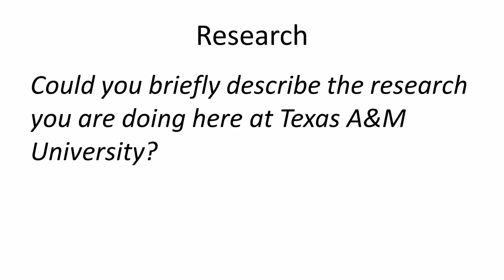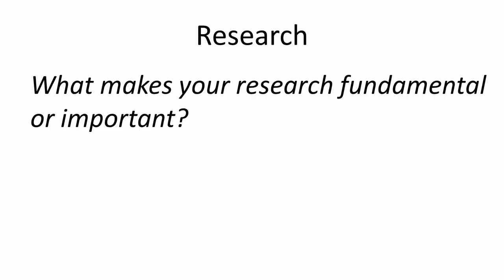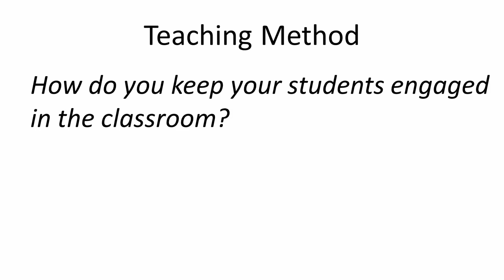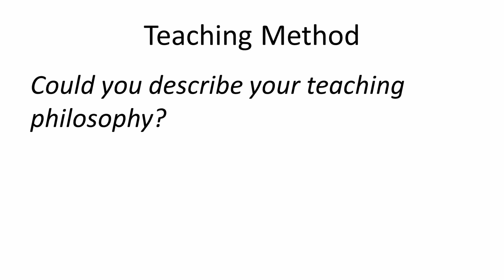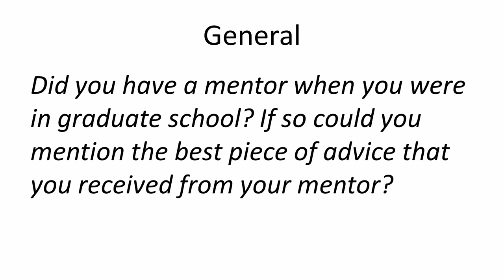Q&A with Dr. Debalina Sengupta [CHEN]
Dr. Debalina Sengupta [CHEN]
Associate Director
TEES Gas and Fuels Research Center &
Lecturer at Artie McFerrin Department of Chemical Engineering

Time Stamp:
Q1: Could you briefly describe the research you are doing here at Texas A&M University? 0:04
Q2: What makes your research fundamental or important? 1:15
Q3: How do you keep your students engaged in the classroom? 2:02
Q4: Could you describe your teaching philosophy? 3:12
Q5: Can you describe how you go about solving an engineering problem? 5:11
Q6: Did you have a mentor when you were in graduate school? If so could you mention the best piece of advice that you received from your mentor? 7:32
Q7: Last question what do you love most about Texas A&M University? 8:46